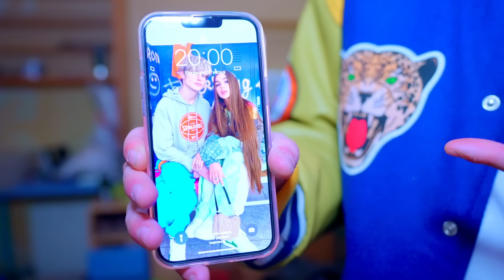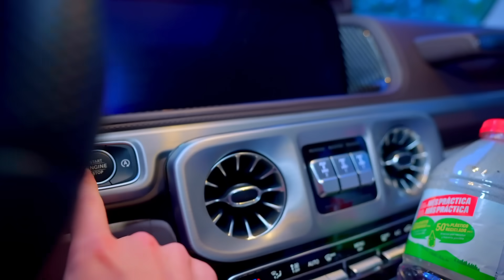¡Conejitas en la casa abandonada de Timur! ¡La vida de Bunny se divide en un antes y un después!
¡Conejitas en la casa abandonada de Timur! ¡La vida de Bunny se divide en un antes y un después! Cyril debe salvar a Diana